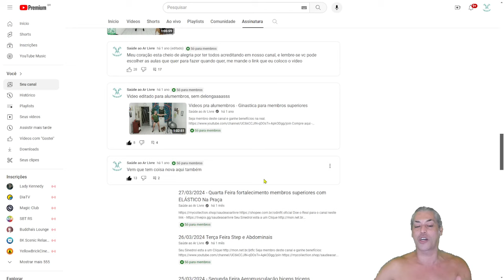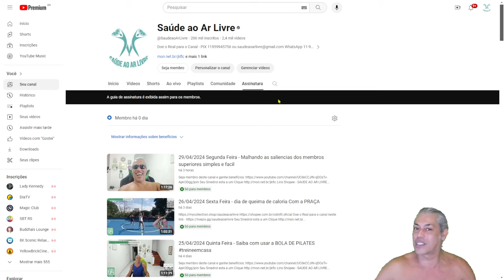Grato por clicar e ajudar a aumentar nosso Clube de Canais